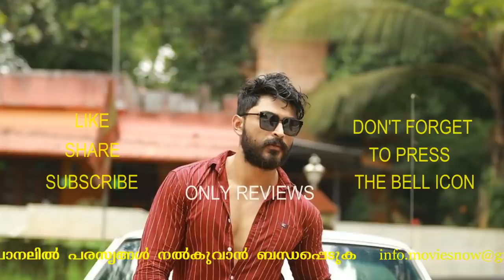ബിഗ്‌ബോസിൽ നിന്ന് പുറത്തായ പവന്റെ ആദ്യ പ്രതികരണം |Pavan Gino Thomas Voice Message to Fans